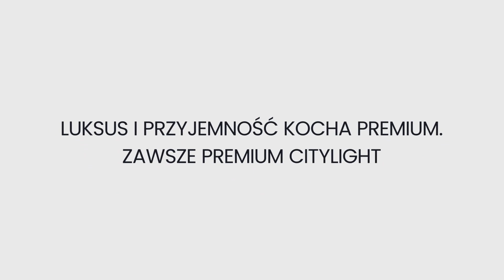Apart - Reklama Out-of-Home - inspiruje i zachęca do zakupu